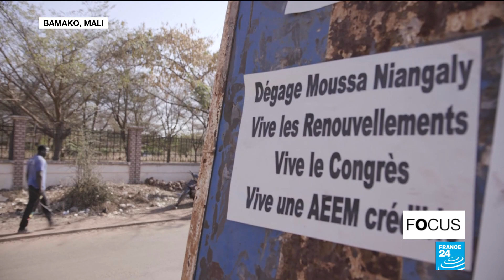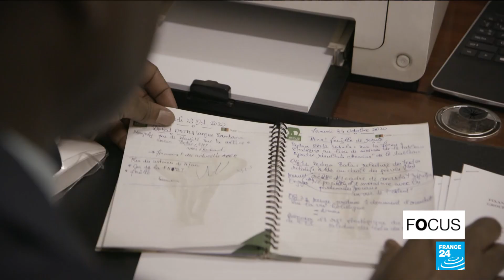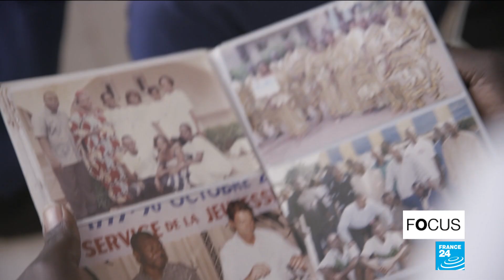Mali's main student union accused of violence on campus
In Mali, a student union founded in 1990 was originally set up to improve campus facilities, but today it's seen as a largely corrupt body that's behind deadly clashes. The Organisation for Students in Mali (OSM) is also accused of putting pressure on teachers and university management. Government funding has been suspended as a result, but current members of the organisation say the controversy stems from just a few bad apples in the group. Our Bamako correspondent Anne-Fleur Lespiaut reports.